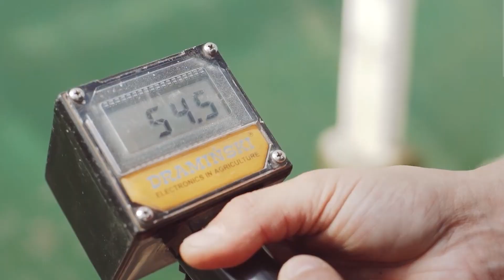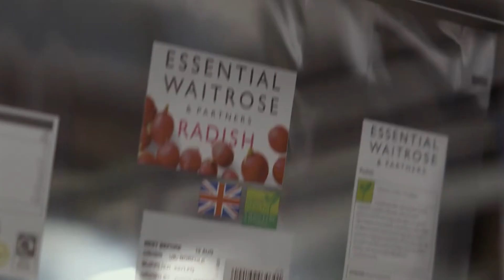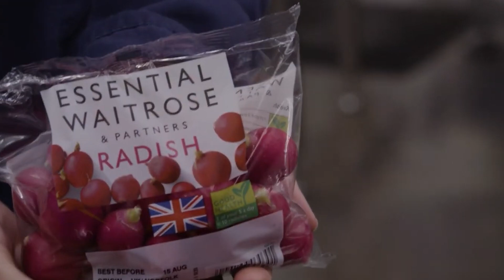PROSES PETANIAN YANG MENARIK DARI LOBAK CERI DI RUMAH KACA EROPA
Lobak ceri (cherry radish) dikenal karena bentuknya yang kecil, bulat, dan berwarna cerah, dengan permukaan halus berwarna merah menyala dan daging putih segar di dalamnya. Rasanya sedikit pedas namun renyah, menjadikannya favorit sebagai bahan tambahan   salad dan acar. Selain menarik secara visual, lobak ceri kaya akan serat, vitamin C, dan antioksidan, yang mendukung kesehatan pencernaan dan meningkatkan daya tahan tubuh. Sayuran ini juga tumbuh cepat, hanya membutuhkan waktu sekitar 60 hingga 90 hari dari penanaman hingga panen, sehingga sering dipilih sebagai tanaman cepat panen oleh para petani.
Di Eropa, budidaya lobak ceri di greenhouse semakin populer karena menawarkan kontrol lingkungan yang lebih baik dibandingkan dengan lahan terbuka. Dengan menggunakan greenhouse, petani dapat mengatur suhu, kelembapan, dan pencahayaan, memungkinkan produksi sepanjang tahun tanpa tergantung musim. Sistem irigasi modern seperti irigasi tetes dan sprayer kabut juga membantu mengurangi penggunaan air sekaligus memastikan tanaman tumbuh optimal.
Pada video kali ini rekayasa teknologi akan mengajak anda untuk melihat tahapan proses pertanian lobak ceri dengan Teknik greenhouse.

Bagi yang memiliki informasi tambahan dapat memasukan di kolom komentar dibawah ini.

Videos kredit ; Grupa Mularski, Hazera Seeds, G's Fresh, Nederland Proeft, Argos Packaging